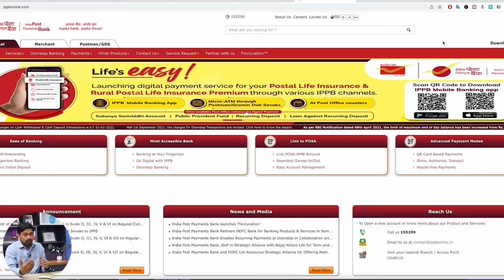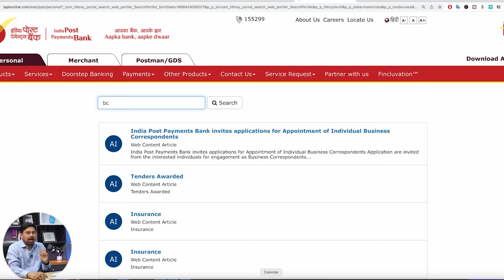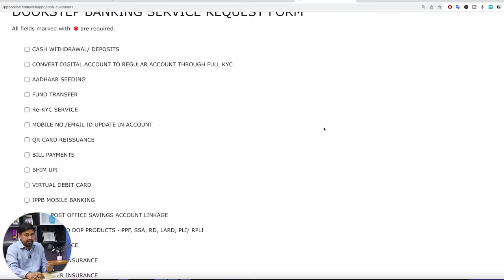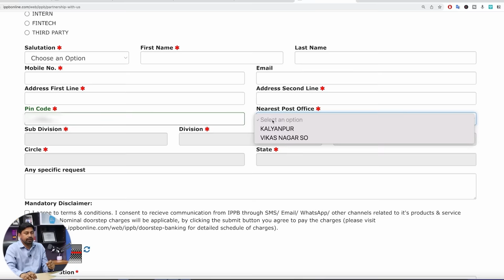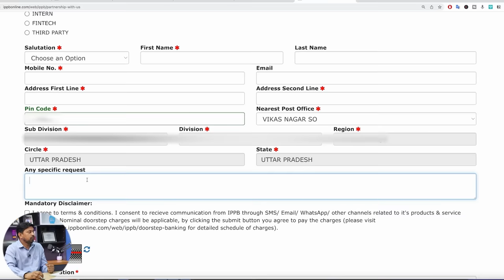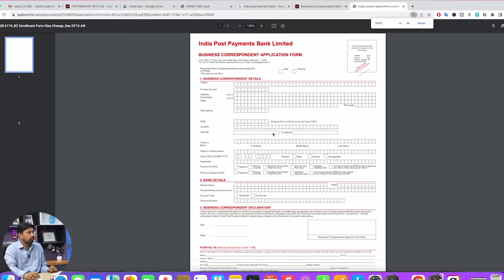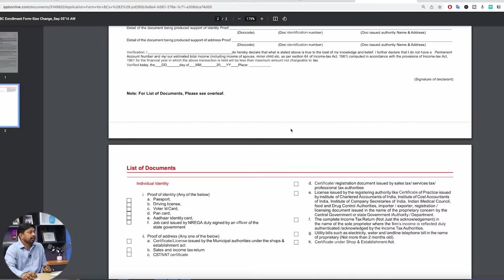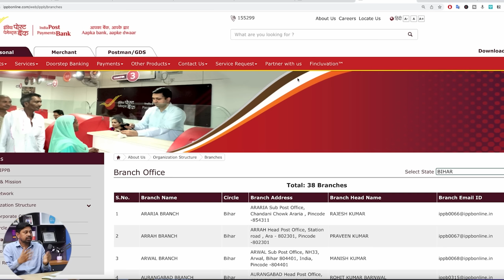India Post Payment Bank CSP Apply Online | india post bank franchise Kaise le - 2022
India post payment bank BC Kaise le |  india post bank franchise Apply Online  2022, India Post Payment Bank CSP Apply Online
This video is about India post payment bank BC Kaise le India Post Payment Bank is India's most trusted payment bank, in which the services of postal are given to the people. If it is also being done through the same center, then you have got a chance to earn a lot of money by helping people by taking franchise of India Post Payment Bank and working with them, so don't miss it apply.

indian post payment bank csp apply online,
india post payment bank csp kaise khole,
india post payment bank csp apply,
india post payment bank csp apply online 2022,
india post payment bank bc point kaise le,
how to get india post payment bank csp,
who can apply - india post payments bank